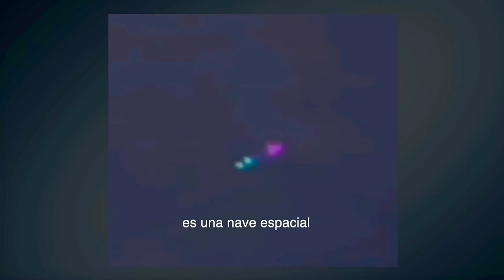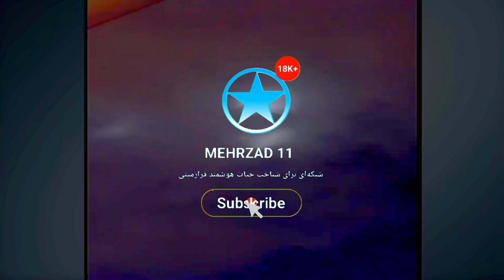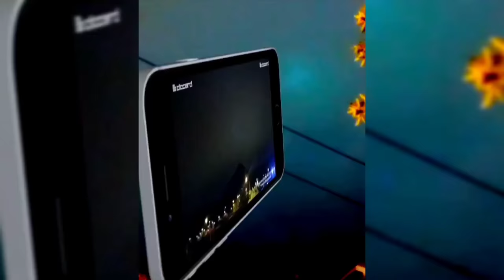فرازمینی ها ۶۵۶: پیام رمز و مهم فرازمینی ها بیگانگان برای ما چه چیزی بود نورهای عجیب مرموز رقصان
مهرزاد ۱۱